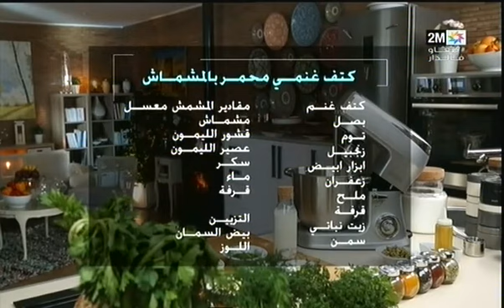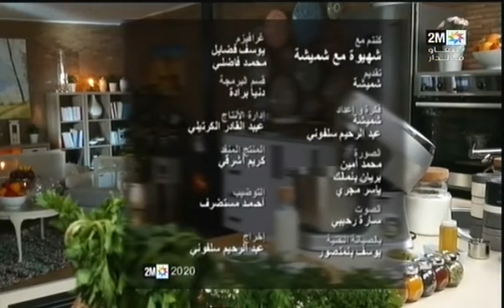وصفة تحضير "كتف الغنمي محمر بالمشماش"...في "شهيوة مع شميشة"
تقترح عليكم شميشة في ما يلي وصفة تحضير "كتف الغنمي محمر بالمشماش".

المكونات:

كتف الغنم
بصل
ثوم
زنجبيل
فلفل أسود
 زعفران
ملح
قرفة
زيت نباتي
سمن
مكونات المشماش معسل:

مشماش
عصير الليمون
قشر الليمون
سكر
ماء
قرفة
للتزيين:

بيض السمان
لوز
إليكم طريقة التحضير في الفيديو التالي...